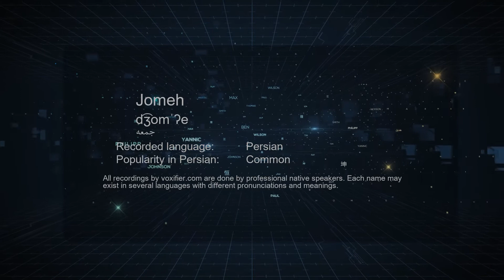How to Pronunce Jomeh (جمعه) in Persian (Farsi) - Voxifier.com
This is the Persian (Farsi) pronunciation, gender, and phonetics recording of the name Jomeh (جمعه). The same name may exist in other languages with different pronunciations.